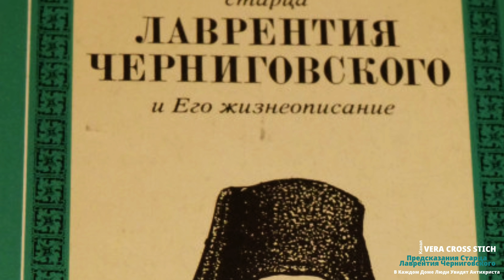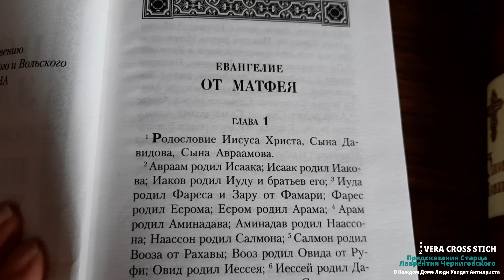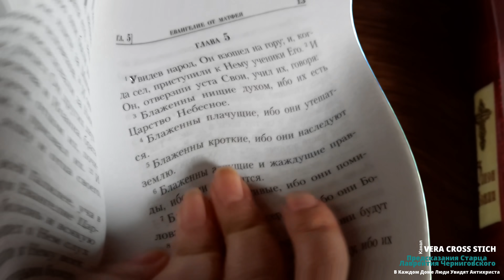ПРЕДСКАЗАНИЯ СВЯТОГО ЛАВРЕНТИЯ ЧЕРНИГОВСКОГО. ВЕЛИКОЕ ПРОТИВОСТОЯНИЕ И НОВАЯ КАРТА ЗЕМЛИ.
Рутюб VCS -канал на русском Предсказания на 2022 год и далее. Пророчества прозорливого старца Лаврентия Черниговского вспомнили во всём мире. Один из немногих, он удостоился встречи со святым Иоанном Богословом, что написал книгу о конце времён, описав конец света и апокалипсис. Узнав всё о будущем мира, старец Лаврентий рассказал о том, что ждёт нас впереди. Что случится в мире в ближайшие годы смотрите в видео: "ПРЕДСКАЗАНИЯ СВЯТОГО ЛАВРЕНТИЯ ЧЕРНИГОВСКОГО. ВЕЛИКОЕ ПРОТИВОСТОЯНИЕ И НОВАЯ КАРТА ЗЕМЛИ"